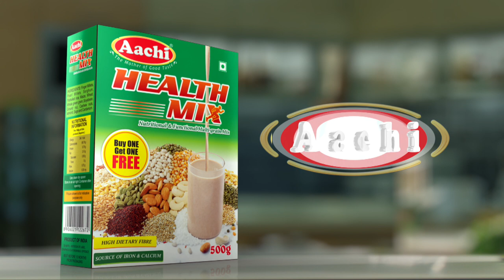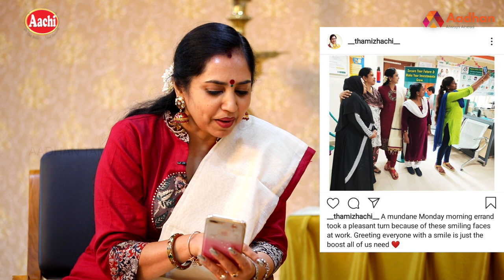தோசை மாவை முகத்துக்கு போடுங்க - தமிழச்சி தங்கபாண்டியன் Tips | தலைவி தர்பார் | Episode 3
தோசை மாவை முகத்துக்கு போடுங்க - தமிழச்சி தங்கபாண்டியன் | தலைவி தர்பார் | Episode 3